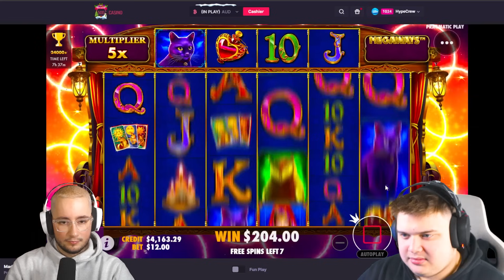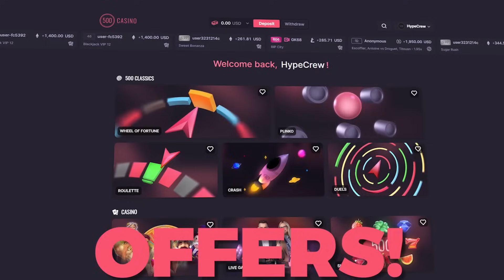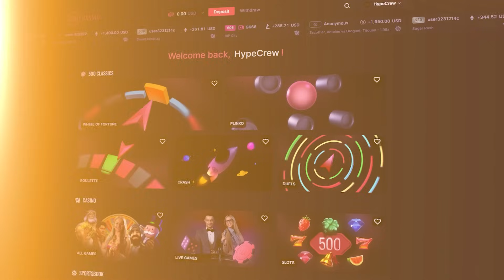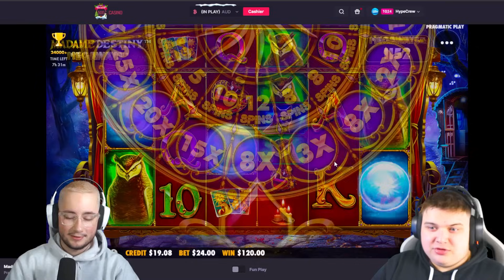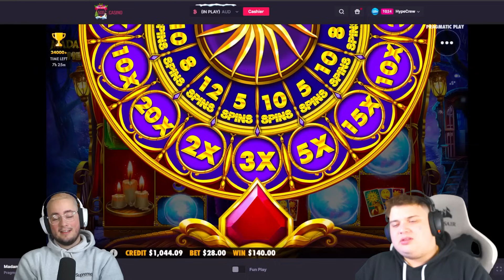THE BIGGEST FULLSCREEN Of HEARTS EVER On MADAME DESTINY!!